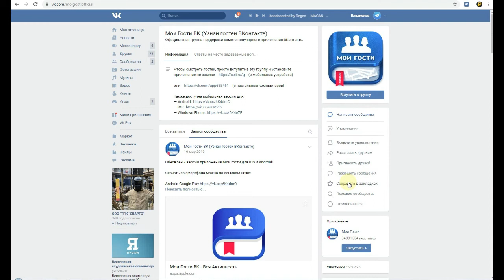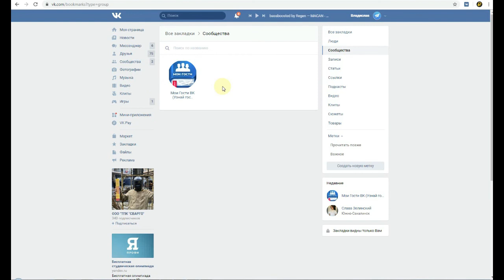Как добавить группу вконтакте в закладки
В этом видео я расскажу как добавить группу вконтакте в закладки